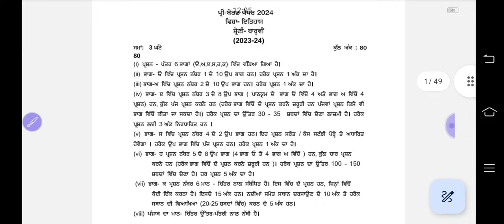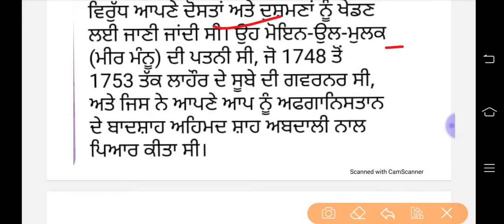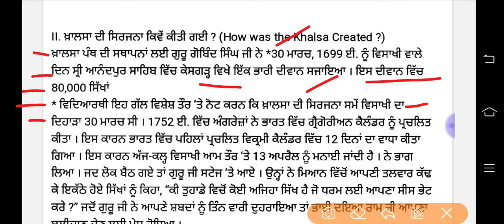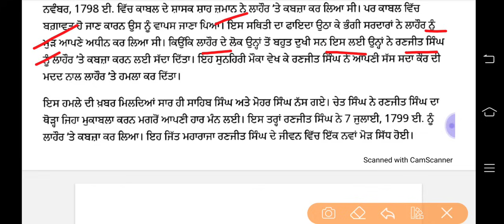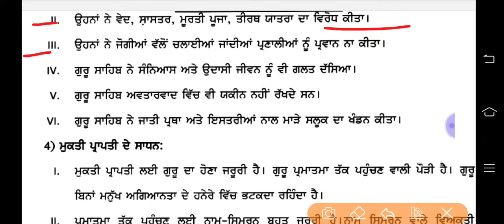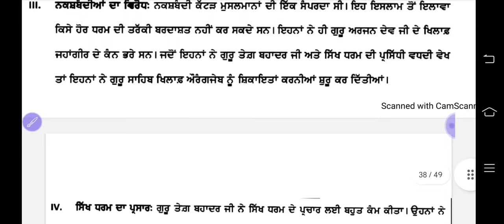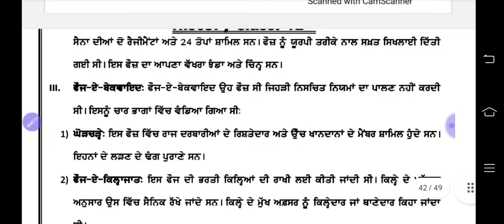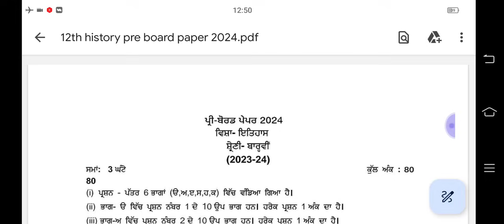Pseb 12th history Pre board paper 2024 Solution | 15 January 2024 | 12th history paper full SOLVED